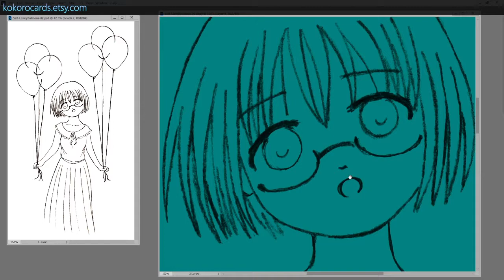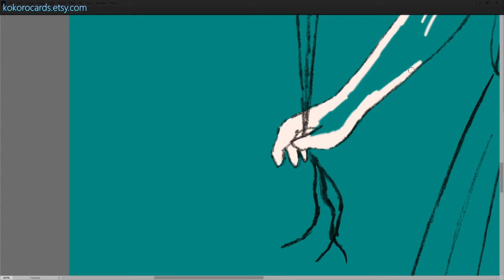Update to the Photoshop, OBS and Tablet Pressure Problem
After updating to Photoshop 21.2.2 I found that when OBS was running, Photoshop no longer was able to detect my Pen Tablet's pressure sensitivity.
The fix was to go back to Photoshop 21.2.1.  Remember to backup your Photoshop Settings Folder first.